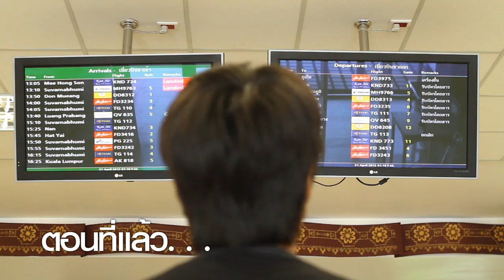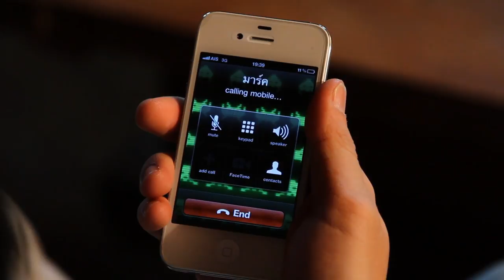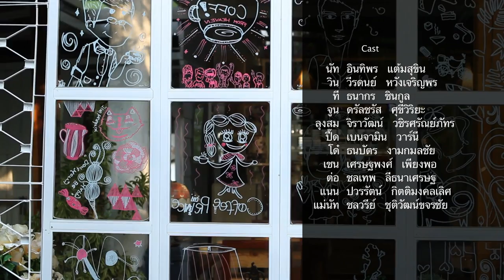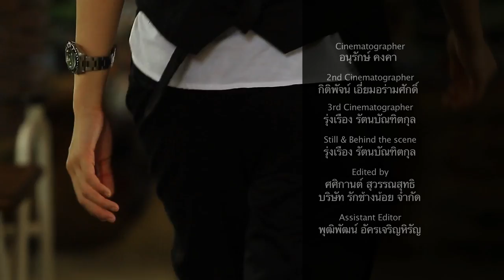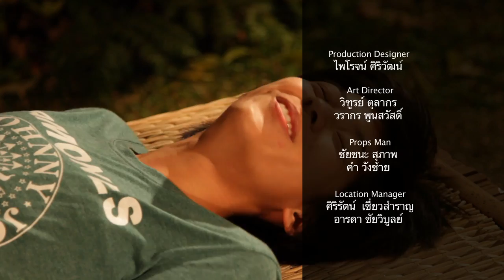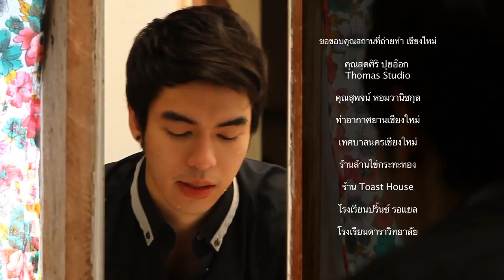Coffee Prince วุ่นรักเจ้าชายกาแฟ ตอน 17